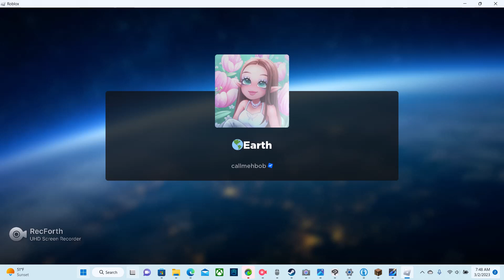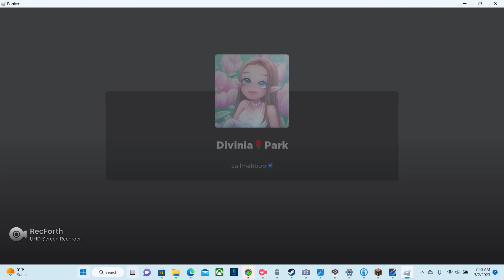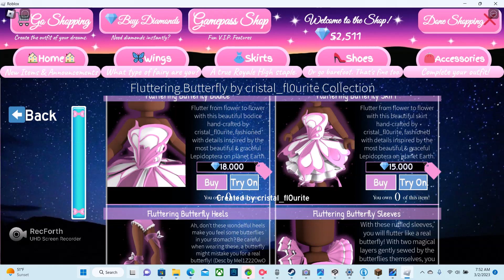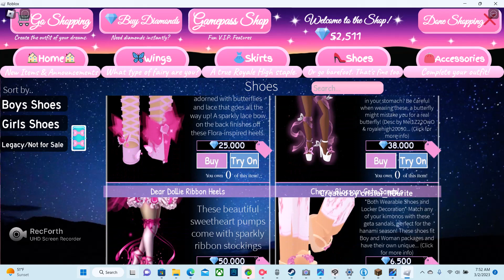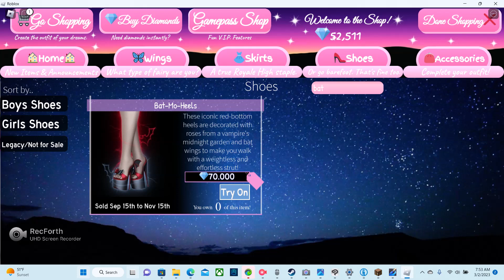royale high tricks for diamonds